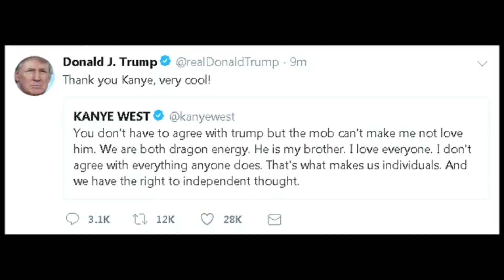Donald Trump reacts to Kanye West’s controversial tweets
Kanye West goes on a Twitter spree and gets a reaction from U.S. President Donald Trump.